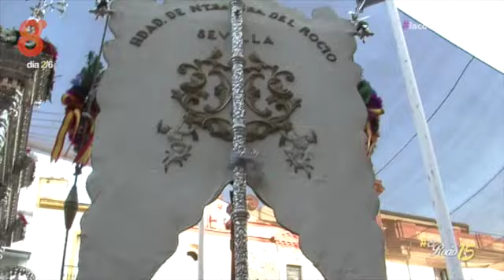'LA COFRADIA' 13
Programa 13 de La Cofradía de 8 TV Andalucía, presentado por Mario Daza con la colaboración de Ignacio Cáceres. Esta semana repasamos los mejores momentos de la romería de El Rocío 2015. El programa se emite cada martes a partir de las 22 horas